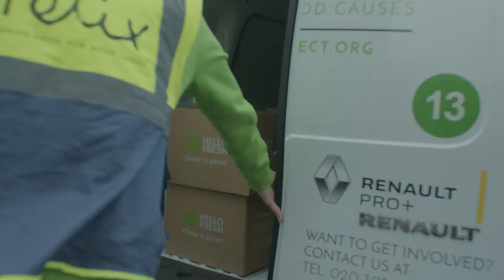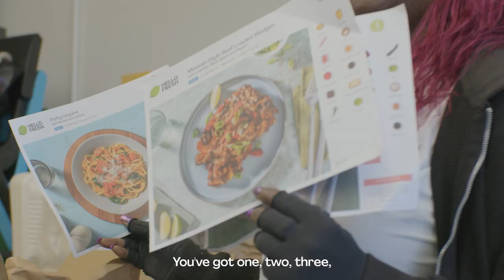HelloFresh x The Felix Project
We're pleased to announce that HelloFresh UK has donated over 4.9 million meals to The Felix Project since our partnership began in 2017.

We have worked closely with The Felix Project to donate to thousands of people who are in need of food and look forward to continuing our partnership with the charity in the future.

You can also support this great cause through our Donate the Box feature across our website where you can donate your HelloFresh box to help feed those in need across the UK.